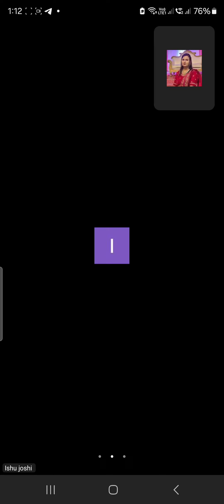wellness pack review